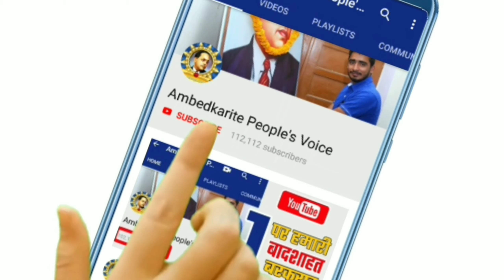बसपा सुप्रीमो मायावती अगस्त में करेगी बडी बैठक! || BSP || Mayawati | Akhilesh Yadav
हमसे जुड़े -